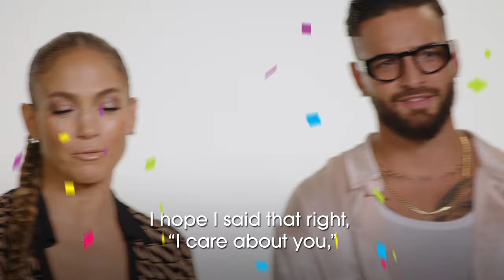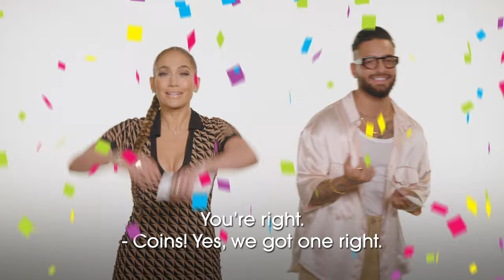Marry Me | International Love Quiz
Love is in the air! JLo and Maluma show us that the language of love is international 💗

Packed with original songs by Jennifer Lopez and global Latin music star Maluma, Marry Me arrives next Valentine’s Day with Lopez starring as musical superstar Kat Valdez and Owen Wilson as Charlie Gilbert, a math teacher—total strangers who agree to marry and then get to know each other. An unlikely romance about two different people searching for something real in a world where value is based on likes and followers, Marry Me is a modern love story about celebrity, marriage and social media.

Kat Valdez (Lopez) is half of the sexiest celebrity power couple on Earth with hot new music supernova Bastian (Maluma, making his feature-film debut). As Kat and Bastian’s inescapable hit single, “Marry Me,” climbs the charts, they are about to be wed before an audience of their fans in a ceremony that will be streamed across multiple platforms.

Divorced high-school math teacher Charlie Gilbert (Owen Wilson) has been dragged to the concert by his daughter Lou (Chloe Coleman, Big Little Lies) and his best friend (Sarah Silverman). When Kat learns, seconds before the ceremony, that Bastian has cheated on her with her assistant, her life turns left as she has a meltdown on stage, questioning love, truth and loyalty. As her gossamer world falls away, she locks eyes with a stranger—a face in the crowd.

The film also stars John Bradley (Game of Thrones), Michelle Buteau (Michelle Buteau: Welcome to Buteaupia) and Utkarsh Ambudkar (Mulan).

Marry Me is directed by Kat Coiro (Dead to Me, It’s Always Sunny in Philadelphia, upcoming She-Hulk) from a screenplay by John Rogers (The Librarians) and Tami Sagher (NBC’s 30 Rock) and Harper Dill (The Mick) based on the graphic novel by Bobby Crosby. The film is produced by Jennifer Lopez p.g.a. and Elaine Goldsmith-Thomas p.g.a. (Hustlers, Maid in Manhattan) for Lopez’s Nuyorican Productions, by John Rogers for Kung Fu Monkey Productions and by Benny Medina (Hustlers, The Fresh Prince of Bel-Air). The film’s executive producers are Alex Brown, Willie Mercer, Pamela Thur and J.B. Roberts.

Short synopsis:
Packed with original songs by JENNIFER LOPEZ and global Latin music star MALUMA, Marry Me stars Lopez as musical superstar Kat Valdez and OWEN WILSON as math teacher Charlie Gilbert—total strangers who agree to marry and then get to know each other. An unlikely romance about two different people searching for something real in a world where value is based on likes and followers, Marry Me is a modern love story about celebrity, marriage and social media.